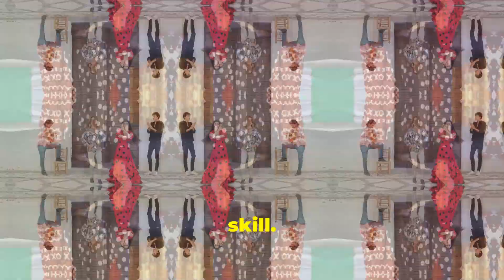Top 10 Things to Do in Madrid 2024 Travel Guide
Welcome to our 2024 Madrid travel guide! Discover the top 10 things to do in Madrid, from must-visit places to hidden gems. Our guide covers the best Madrid attractions and essential experiences to make your trip unforgettable. Get insider tips on sightseeing, exploring landmarks, and enjoying the vibrant culture of Spain's capital city. Whether you're planning your Madrid vacation or looking for travel essentials, this guide has everything you need. Don't miss out on the ultimate Madrid adventure!

-timestamps-
00:00 - Discover Madrid in 2024!
00:17 - Art at the Prado Museum
00:43 - Royal Splendor at the Palace
01:06 - Serenity in Retiro Park
01:28 - Tapas in La Latina
01:51 - Flamenco Passion
02:12 - Treasures at El Rastro Market
02:33 - Day Trip to Toledo
02:56 - Football Fever
03:16 - Glamour on Gran Via
03:38 - Nightlife in Chueca
03:59 - Until Next Time, Madrid!